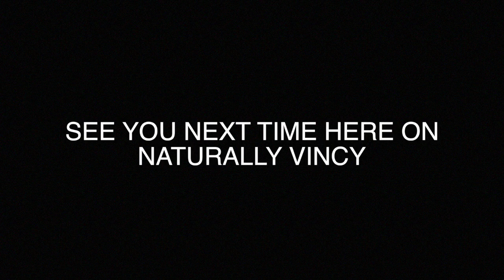MAYBE IT'S BECAUSE I'M BLACK?!?!?!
Continuation of our Interviews at SVG Community College.